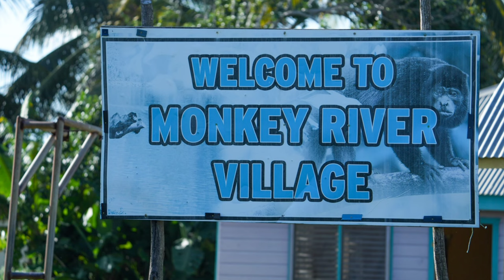Monkey River Tour- Belize!